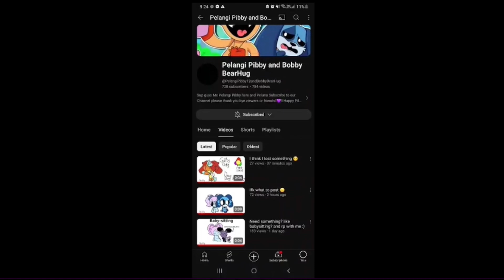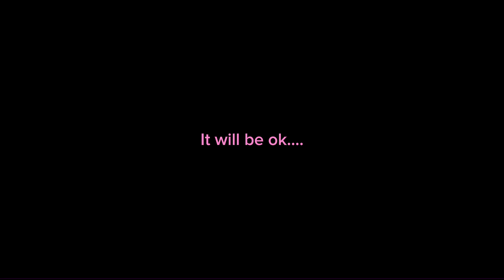KinitoPet’s Confession to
KinitoPet Have a Confession for ​⁠@GalaxyPibbyYT46
Don’t worry she will be fine soon…

Yep…….